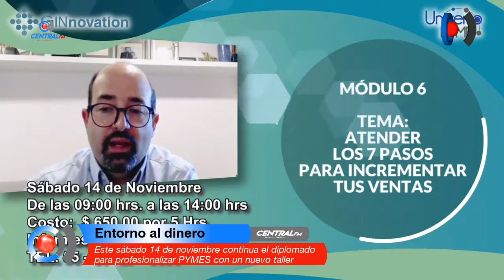Este sábado 14 de noviembre continua el diplomado para profesionalizar PYMES con un nuevo taller